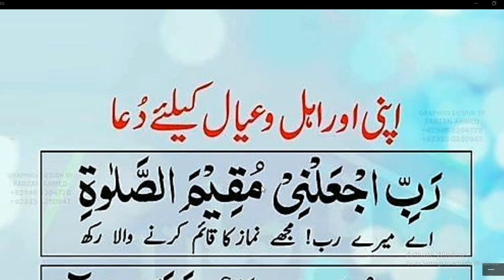Daily Dua every Muslim//اپنے گھر والوں پر اپنے بیوی بچوں کے لیے دن میں تین مرتبہ پڑھیں